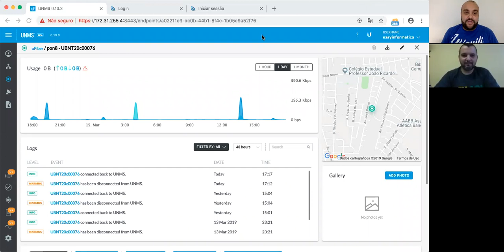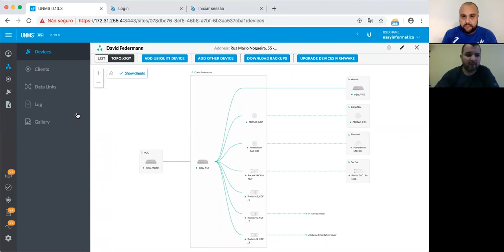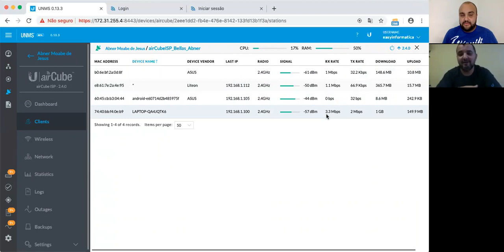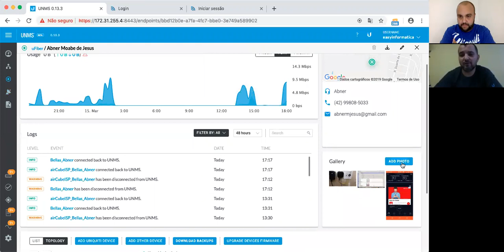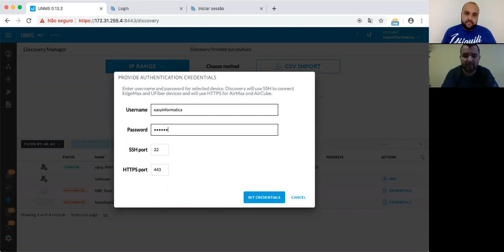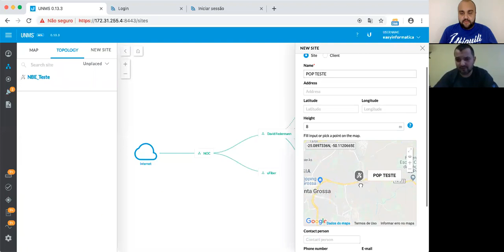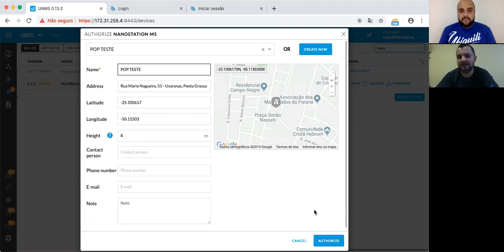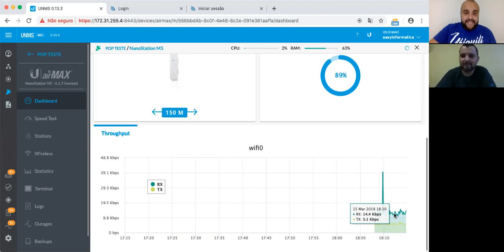UNMS Ao Vivo: Agilizando Todas Atividades do Provedor E@sy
No vídeo é mostrado como o UNMS facilita a rotina de tarefas do provedor E@sy Internet.